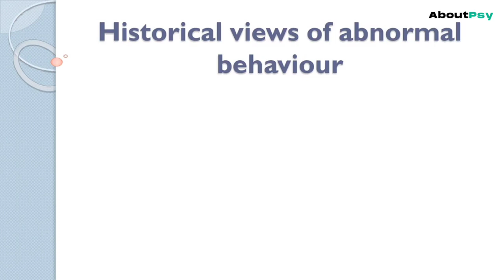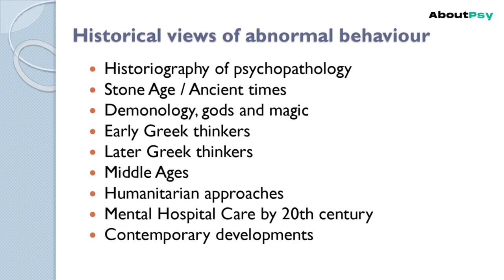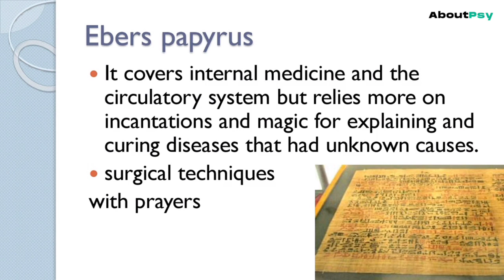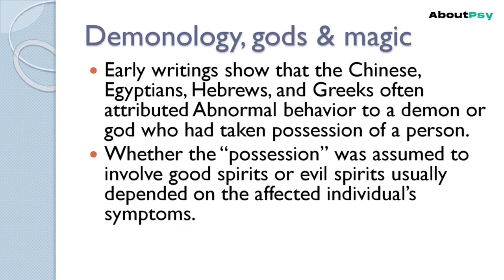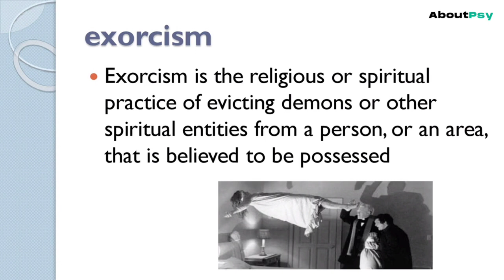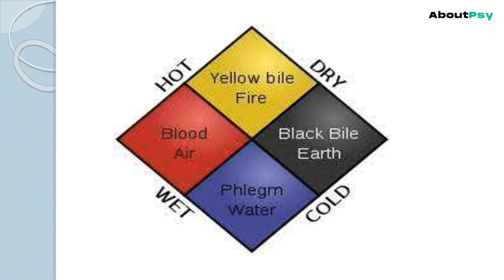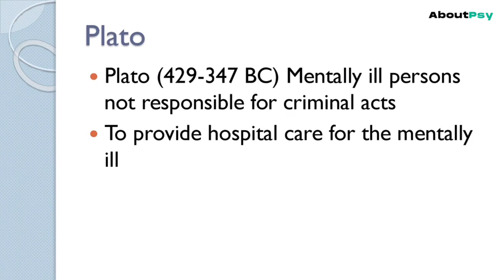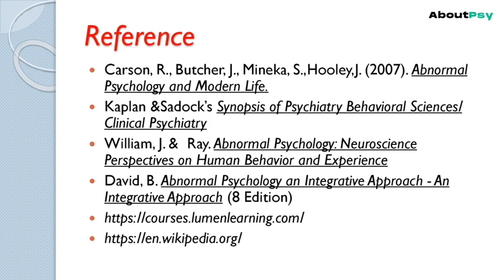Historical view of abnormal behaviour | Abnormal Psychology |Malayalam |Aboutpsy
For PPT/Short note or if you have any doubt, fill out this form and join the WhatsApp group

*Historical views of abnormal behaviour
Historiography of psychopathology
Stone Age / Ancient times
Demonology, gods, and magic
Early Greek thinkers
Later Greek thinkers
Middle Ages
Humanitarian approaches
Mental Hospital Care by 20th century
Contemporary developments